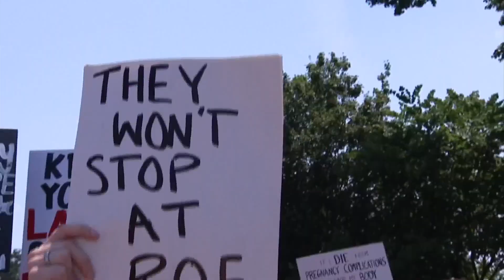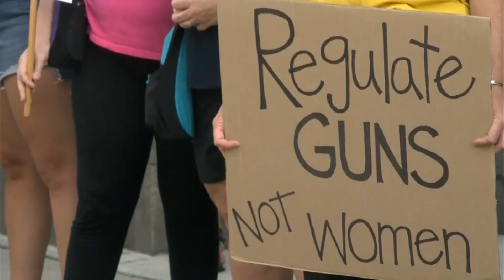New abortion bill proposed by Senator Tim Kaine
Senator Tim Kaine just announced the Reproductive Freedom For All Act that would restore the states to a reality almost identical to when Roe was in affect.